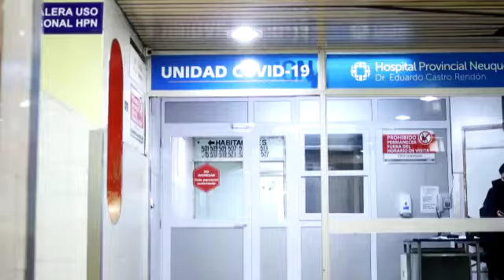El Castro Rendón concientiza con un video para "seguir cuidándonos"